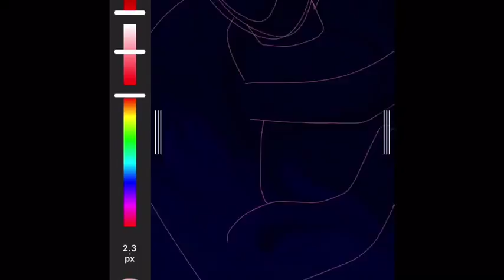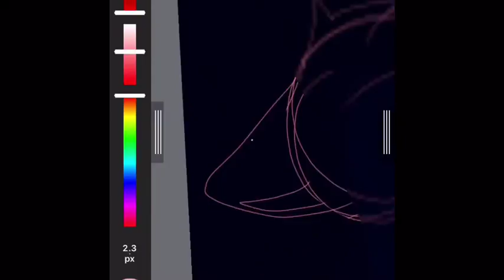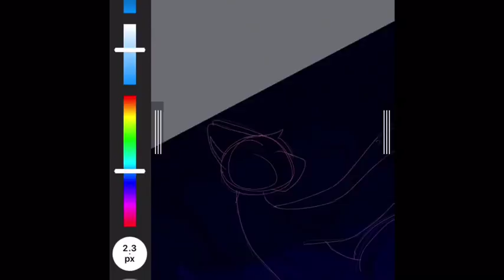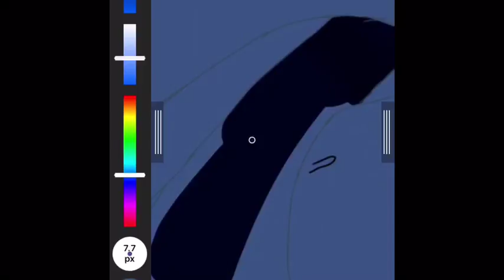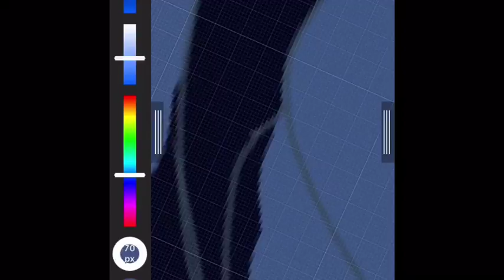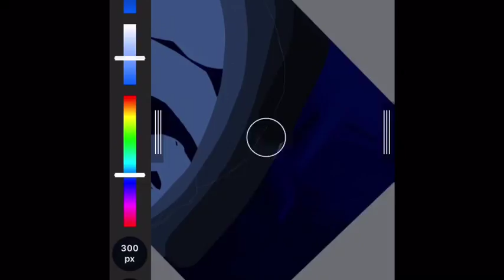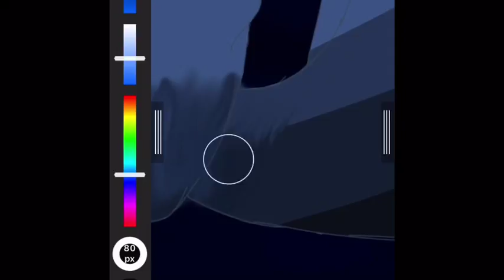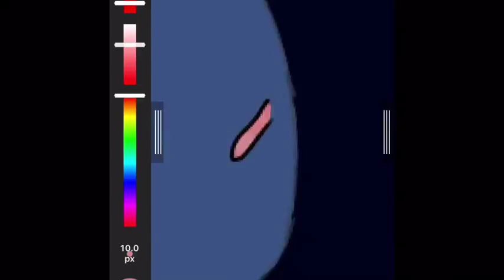Drowning in Sorrow - Speed Paint | Fries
This is a drawing that represents what I’ve been feeling the past couple of hours.

Have a nice day/afternoon/night.

Digital Program: MediBang Paint
Animation Program:
DeviantArt: OctopusWithOranges